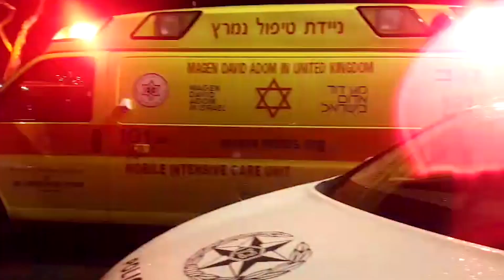רכב התנגש בעמוד בערד